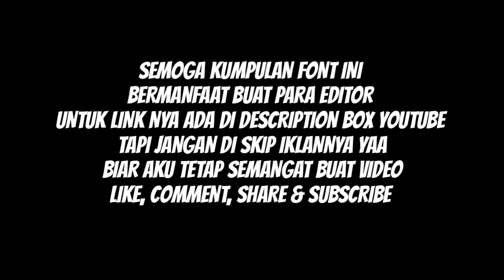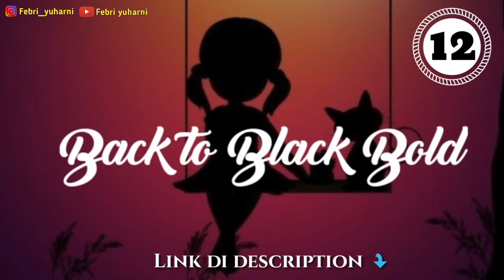30 Top kumpulan font yang sering digunakan editor ||Free download font for editing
Assalamualaikum..
"30 Top kumpulan font yang sering digunakan editor || Free download & Link by Fy"

Jangan lupa tonton juga video aku yang lainnya 😊